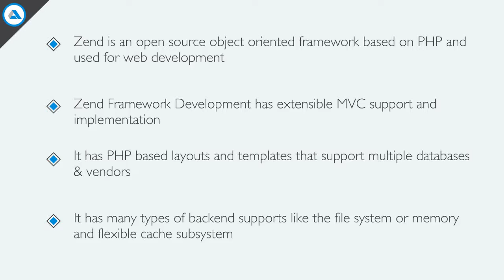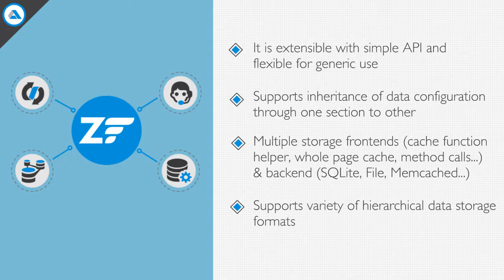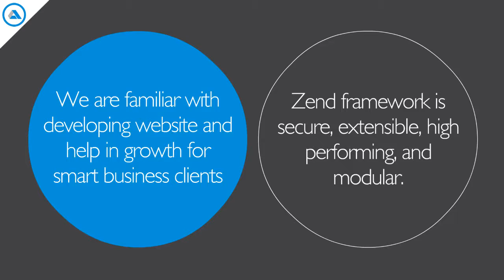Zend Framework - which you should use in your next Web App development!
Zend Framework is an open source framework for developing web applications in PHP and is based on modular MVC design.
At Addon Solutions, our Zend Application Development services backed by experienced PHP developers and technological resource to leverage cost efficient yet robust applications for your unique requirements. Our Zend Framework developers work on various projects based on a fair understanding of client’s purpose and goals from different perspectives. It helps us deliver exactly what our valued clients expect from us.
Benefits of Hire a Zend Developer at Addon Solutions:
No initiation or maintenance cost and taxes
Follow-ups of development process for confirmation of project staying on right way.
160 hours of guaranteed work per Month.
Daily Reporting, Direct Communication (Skype, Telephone), Fast Email Response.